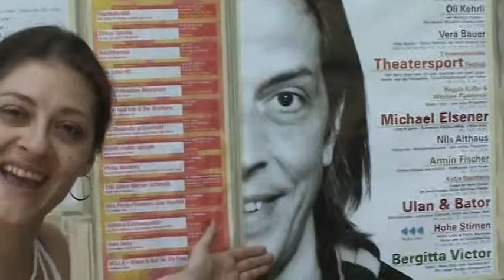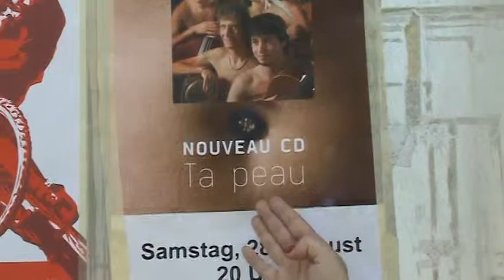Janaina apresentando as atrações de Berna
Olha só que cómédia essa Janaina.